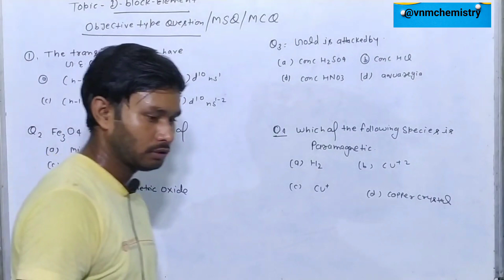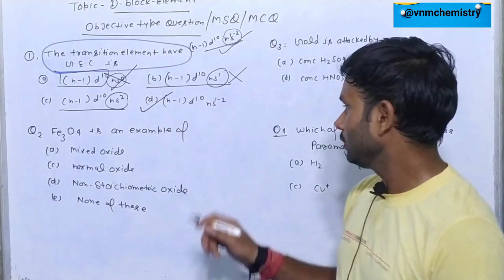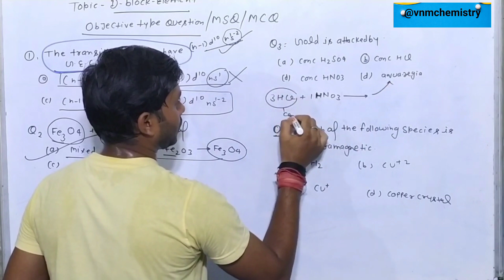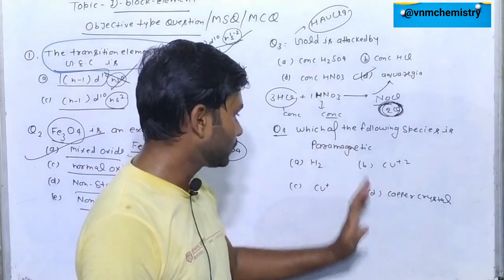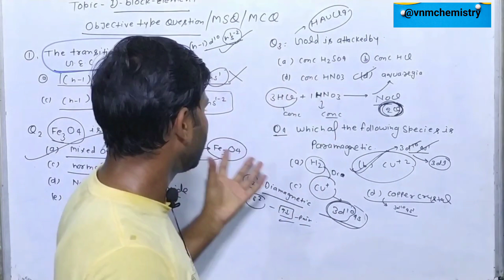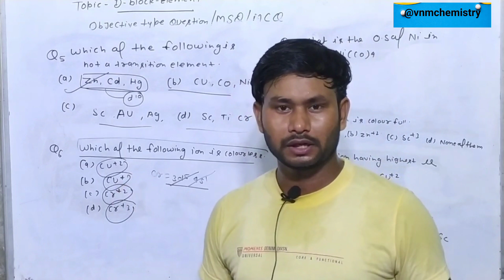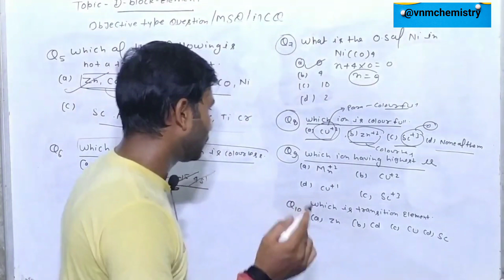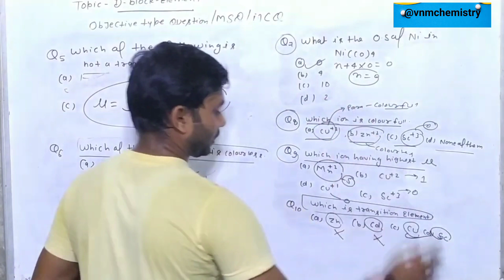10 most important MCQ of d- block elements for JEE NEET ll vnmchemistry ll vivekanandsir ll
10 most important MCQ of d- block elements for JEE NEET ll vnmchemistry ll vivekanandsir ll

@vnmchemistry ll vnmchemistry ll vivekanandsir ll Thank you 🙏🙏🙏 ll 📚📚 ll जय हिन्द ll बन्दे मातरम ll 🇳🇪🇳🇪🇳🇪ll